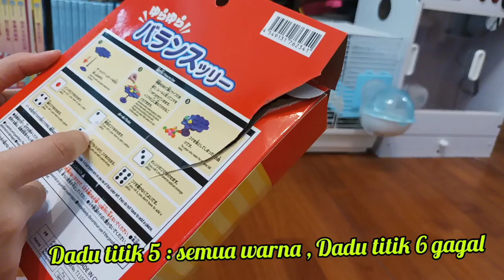Balance Tree Game ||Ponorogo Ngevlog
Balance Tree Game.
Balance Tree Game mainan yang sangat mudah.
Balance Tree Game mainan yang seru.
Balance Tree Game bisa di mainkan 2-4 orang.
Selamat bermain.
Terima kasih yang sudah menonton vidio saya, yg sudah Subscrib, koment,  like dan share. Semoga menjadikan pahala buat kita semua.  Aamiin